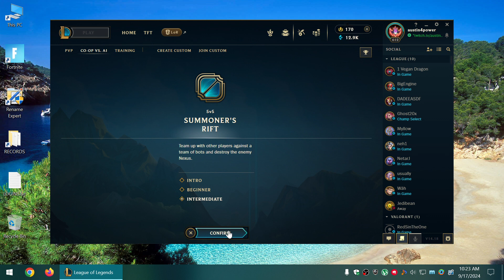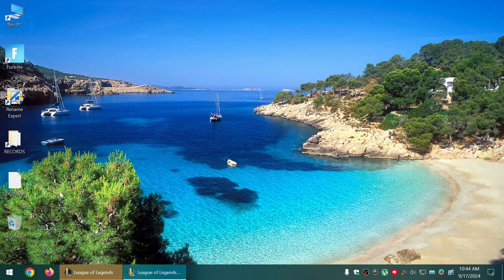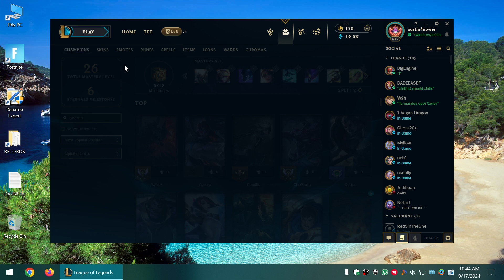SKT T1 JHIN SKIN SPOTLIGHT-09-17-2024